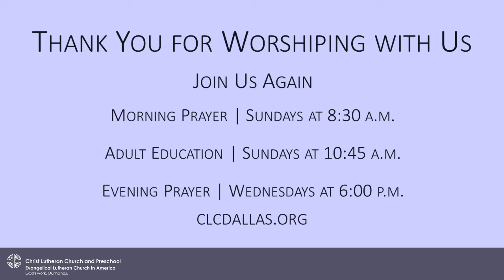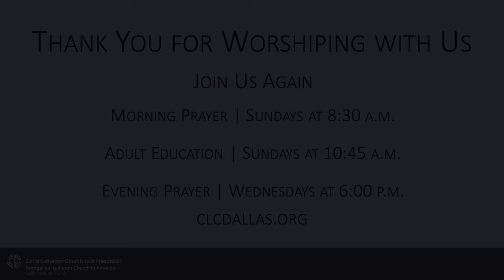Christ Lutheran Church Sunday Worship | April 26, 2020